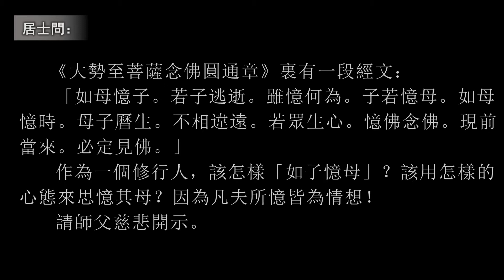上自下然 和尚 開示/ 開示日期（2021 05 17）子若憶母 如母憶時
問：

《大勢至菩薩念佛圓通章》裏有一段經文「如母憶子。若子逃逝。雖憶何為。子若憶母。如母憶時。母子曆生。不相違遠。若眾生心。憶佛念佛。現前當來。必定見佛。」

作為一個修行人，該怎樣「如子憶母」？該用怎樣的心態來思憶其母？因為凡夫所憶皆為情想！請師父慈悲開示。

上自下然法師回復：

好，現在師父回答你的問題。學佛之人呐，首先一定要切記，念念之間呐，去思惟明白「萬法唯心」。

既然知道「萬法唯心」，眾生過去的一切情想，哪個不是根本唯心所現？只不過在唯心所現的情想，眾生皆墮在情想之後所有的一切妄想情執。
但是將來回頭之時，若是不知道善用現前一切凡夫可以下手的情想之中，念念做歸家的方便，一切眾生就沒有一個可下手之處，可以有一個能回頭的方所。

所以情想不是障礙！但是將情想放投於情執，那情想是流轉。
若是將情想念念投於根本面目的本來清淨莊嚴，那情想不過就是就路還家而已。

「如母憶子」，就如同大覺心體本來常在，無量劫來從來沒有遺棄過我們。
但是我們念念之間若是於感覺現前處，感覺現前處就叫子覺，子覺，如子覺之前，你若是念念之間不知道他其實就是你根本清淨莊嚴的母體，這就是「若子逃逝」。

所以一個真正想要了脫生死的人，一個是真正明白大念佛的人，那念念之間，不但要在這句佛號裏面如實稱念，也要在如實稱念之時，念念要與如是佛號相稱。
念念相稱，自然將來慢慢他就能夠思惟、思憶，每一個現前的感受，就是子覺現前處，哪一個不是他自己根本本來的清淨母體，大覺的母體？念念之間，若是都能夠如是思憶，就叫「如子憶母」。

但要「子若憶母」，就在子覺上面，你若是都能夠清楚回光你根本覺心的本來面目，那個母體，就這一句念佛，於佛名的稱念處，跟現在心性智慧的念念相稱之時，這叫「母子曆生，不相違遠」。

所以講到「若眾生心憶佛念佛，現前當來必定見佛」，首先要你知道，先在名字前憶佛念佛。將來憶佛念佛，因為有「憶」字，你將來久了，心純熟時，那就在每一個念頭起處，他都能够起成憶佛念佛的心中的回光，那就如同「子若憶母」。
在哪里憶母？每個感受，子覺現前處，你都要直下擔當，子覺的當下、當體，就是你根本大覺母體的莊嚴。

總有一天，心若熟時，就是「現前當來，必定見佛」。你就會在一切子覺當前，你念念明白大覺的母體。將來證得如是母體時，你就會站在如是大覺母體的莊嚴，看盡一切子覺的陳列。
那種心中的智慧，那種心中的擔當。那是行者的智慧跟行者的擔當，那你才知道，什麼叫做「大勢至」三個字。甚至於你才明白什麼叫〈大勢菩薩念佛圓通章〉。